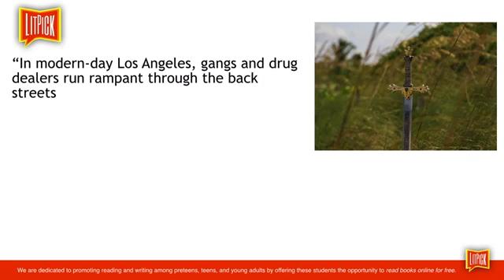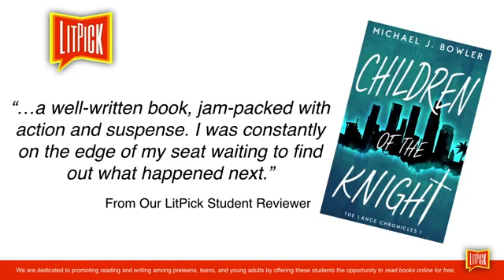Children of the Knight by Michael J Bowler 360p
Thanks to Gary of LitPick for creating this awesome trailer for Children of the Knight, Book 1 of THE LANCE CHRONICLES.